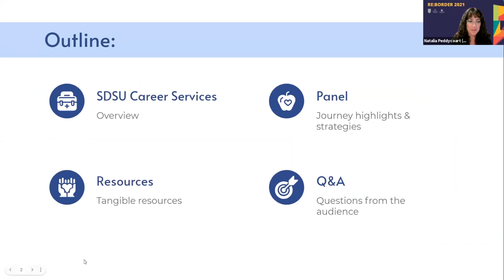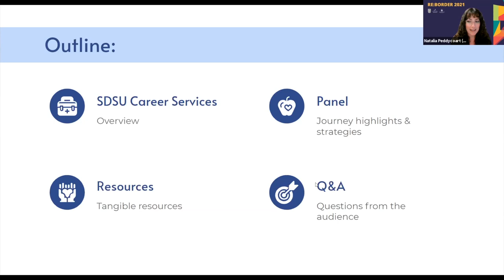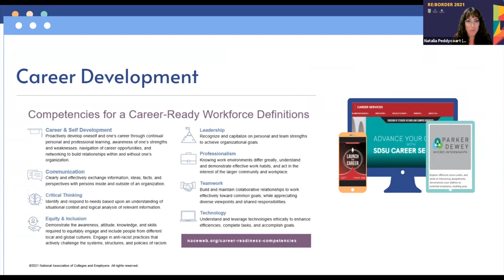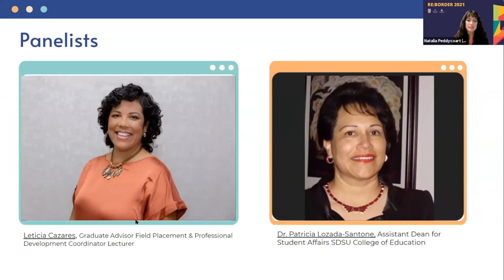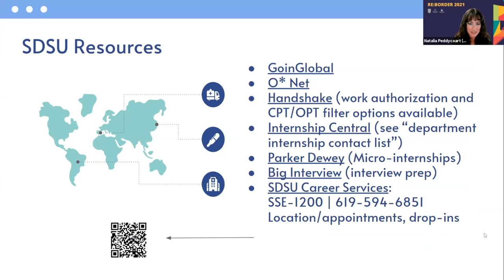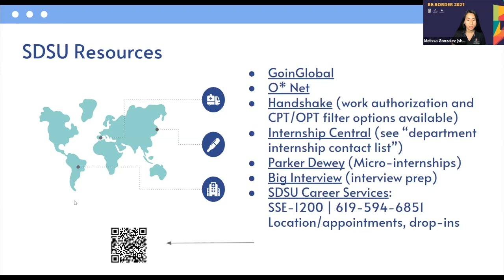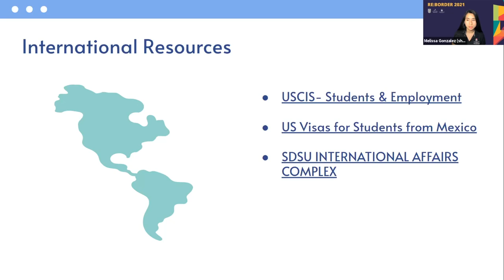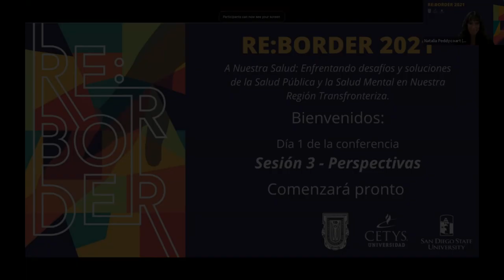RE:BORDER 2021 - Day 1 Session 2, Career Services